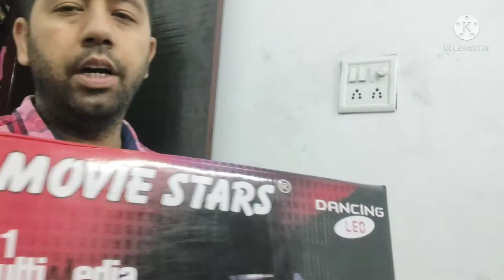Movie Star 4.1 Home Theatre Bluetooth Speaker 5 inch Bass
address shimlapuri ludhiana near
dusera ground